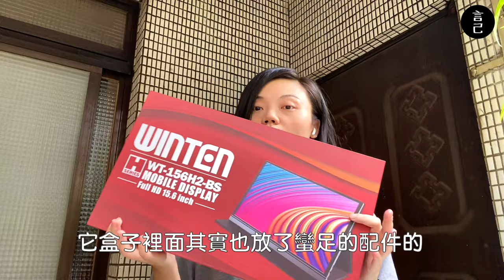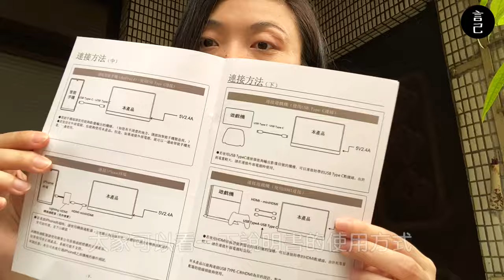開箱！可攜帶式外接螢幕！日本 Winten 15.6 吋螢幕，可接電腦、手機、Switch，數位遊牧雙螢幕救星，隨時延展螢幕視野！(開學、外接螢幕、IPS、電腦螢幕、擺攤展示螢幕)｜言己,日常生活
這次要跟大家分享我最近工作的新夥伴，
日本 Winten 15.6 吋可攜式螢幕！

平常主要都是以 13 吋的 Mac pro 為主工作及剪片，
真的不行時，會拿出平常看書跟追劇的 8.3 吋小平板來硬用，
但，他真的太小了！

所以在思考可以隨時帶著走，又能在 13~15 吋的大小，
就決定要買這一個螢幕了！也將這次開箱的過程分享給大家！

如果你剛好也在物色一台可以帶著走的螢幕，
影片，給你參考囉～

此次使用 iPhone11 紀錄，偶有搖晃或收音缺失，請見諒！